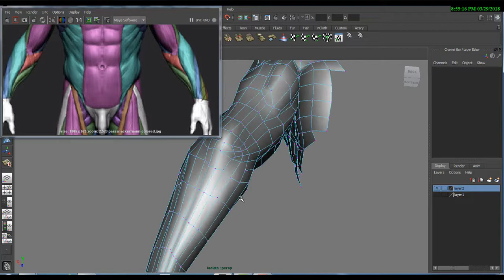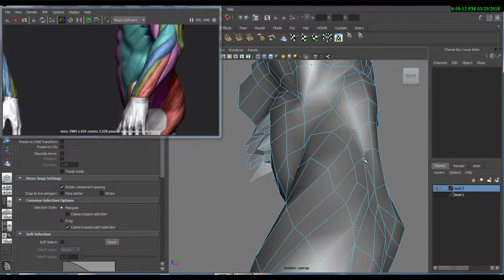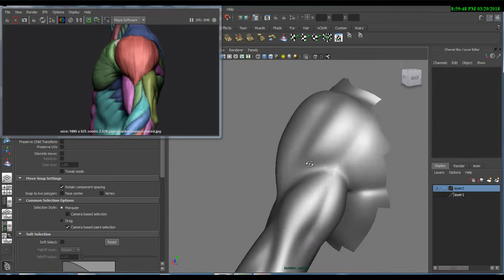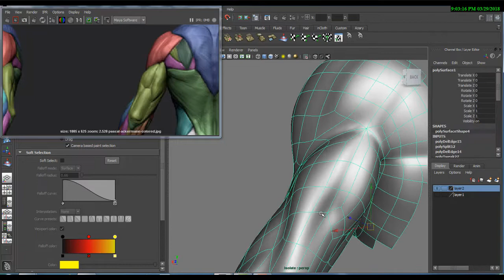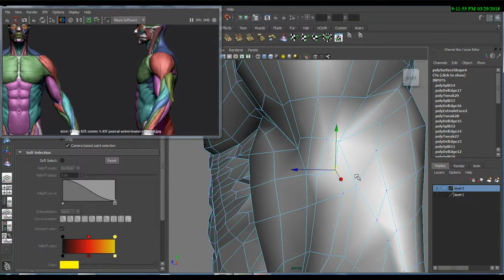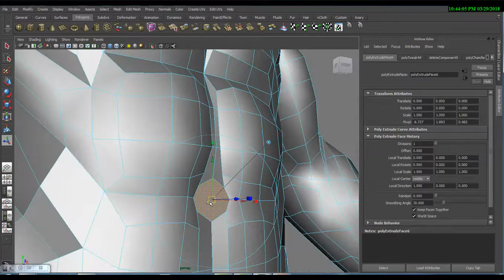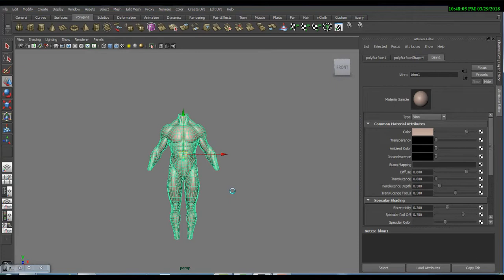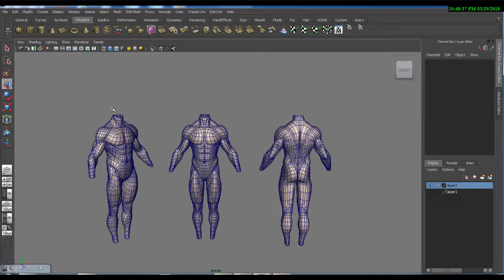Maya Advance Character Modeling - Part - 10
3D Character Modeling in Maya